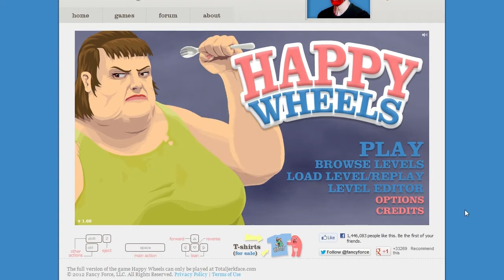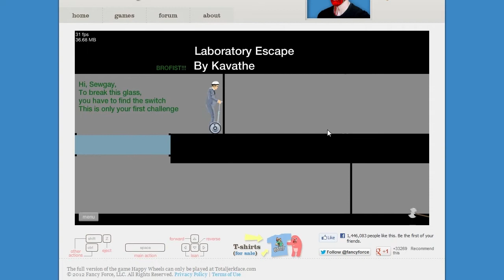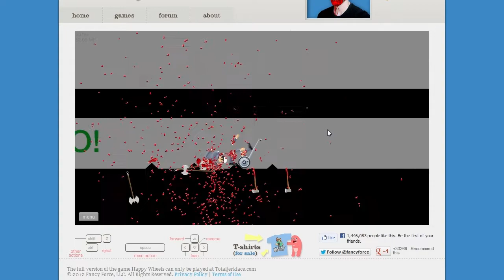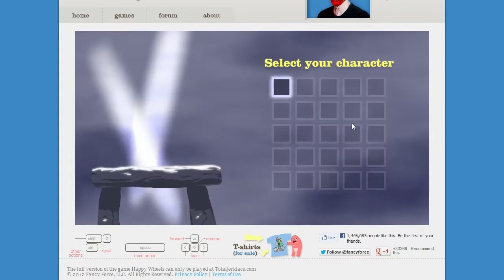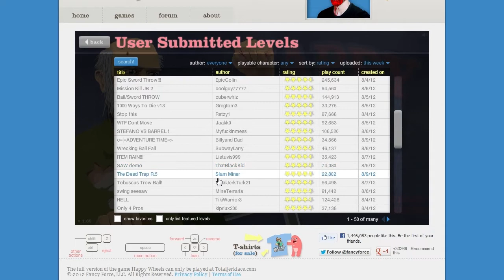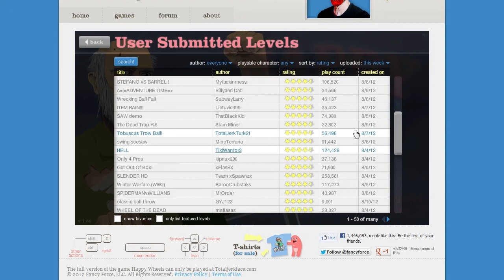Playing Web Browser Games Ep.2 Happy wheels